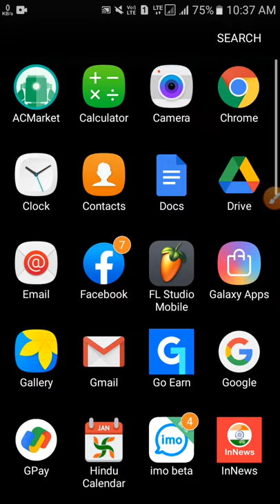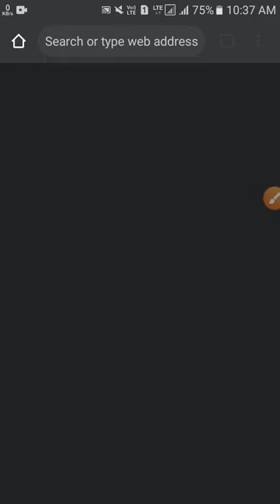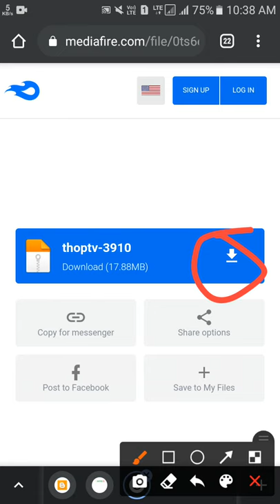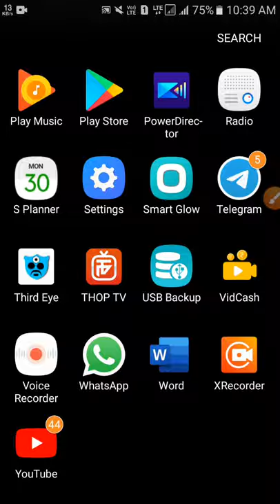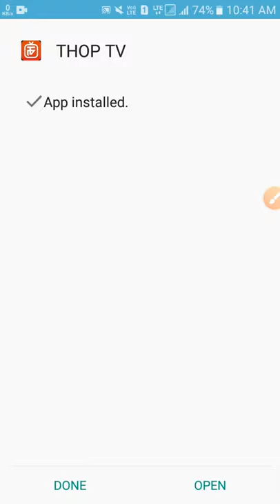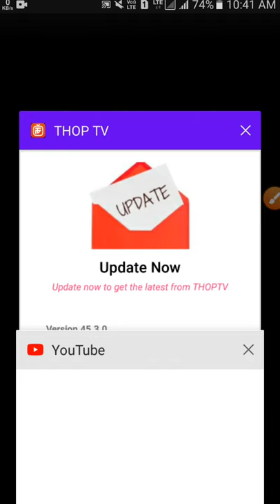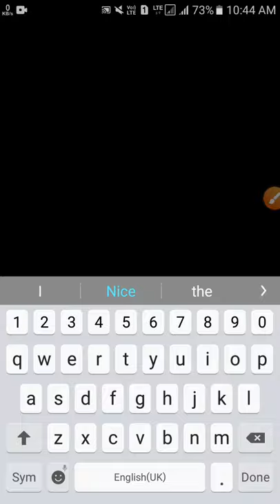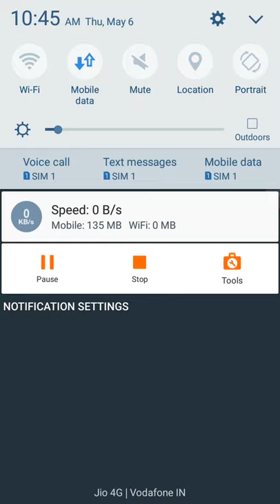Thoptv free download and watch movies and serials and sports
this is details all